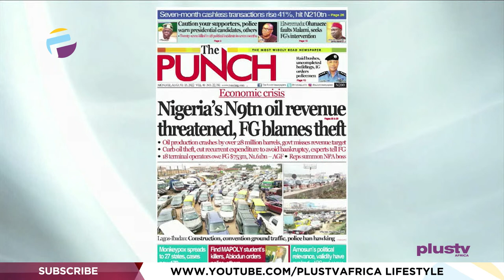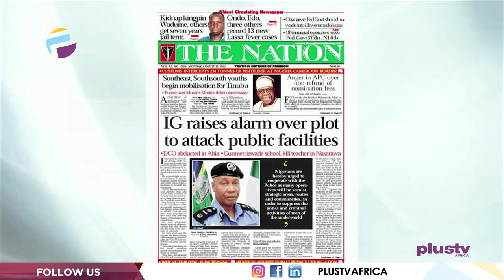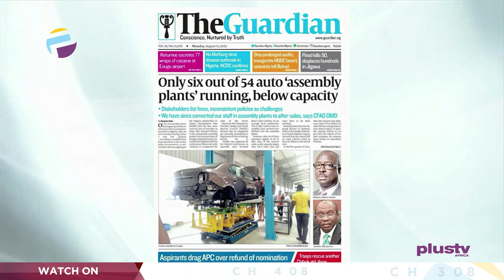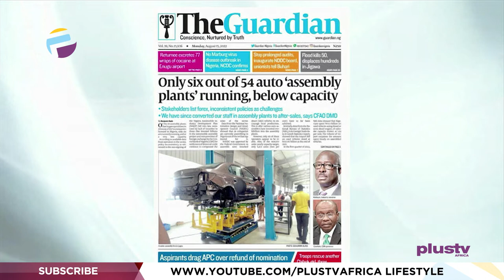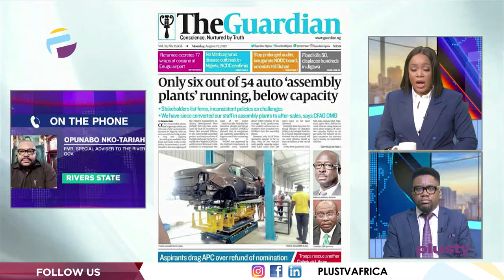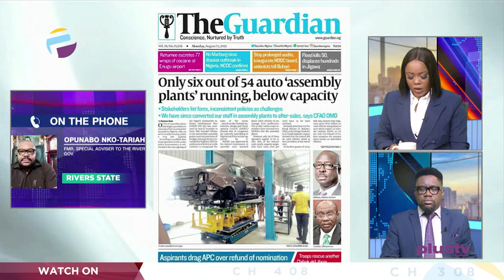140 Days After, FG Loses 3BN On Halted Abuja- Kaduna Train Service | OFF THE PRESS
Join us on weekdays at 7:15am on OffThePress, as we discuss the biggest headlines in newspapers today. Watch live on DSTV, Ch. 408, and StarTimes Ch. 308, or stream from our YouTube, Facebook, and Periscope platforms.s.